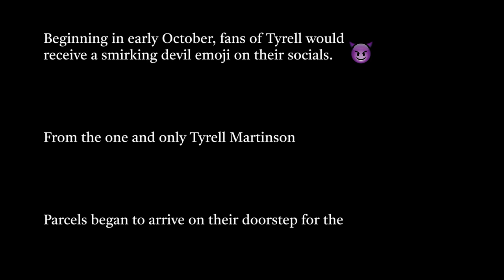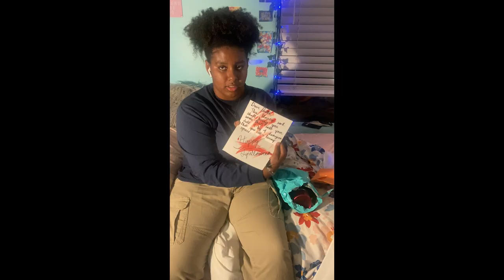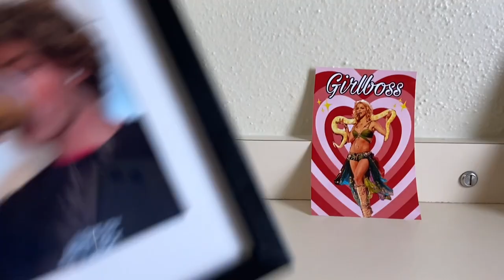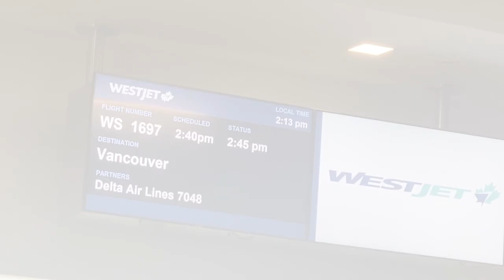Tyrelloween: Third Times The Charm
Tyrell Martinson had a crisis and almost didn't participate in Tyrelloween this year... but then he got a message that changed his whole perspective on life again...  HAPPY TYRELLOWEEN SLUTS ;)

(if you dont know, Tyrelloween is based off Chaneloween from Scream Queens, which is a parody of Taylor Swifts' Swiftmas!)

A GIANT THANKS TO EVERYONE IN THIS YEARS' TYRELLOWEEN I LOVE YOU ALL: